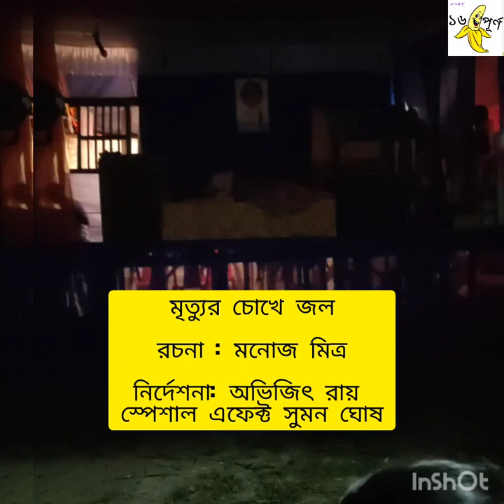মৃত্যুর চোখে জল _ মনোজ মিত্র _ mrittur choke jol_ monoj mitro_ Bolsiddhi friends club